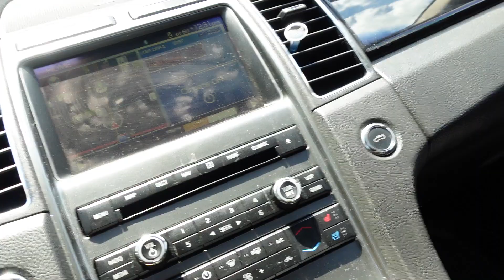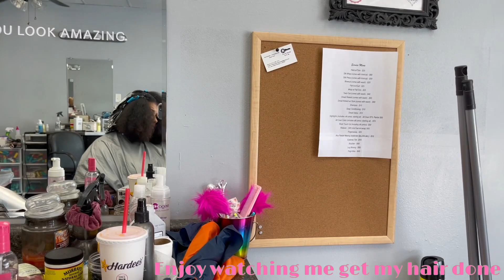Follow Me Around Vlog || Amira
Hey yall, thank you for joining in with me and watching this video. It truly means a lot. I went to a couple appointments in this video and just spent time with my cousins!